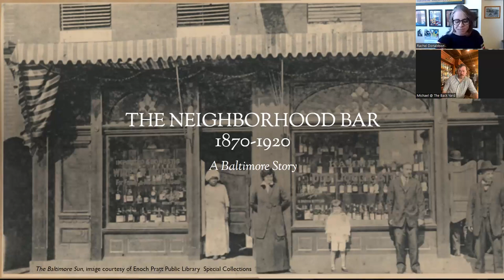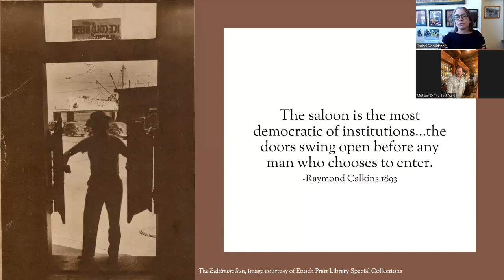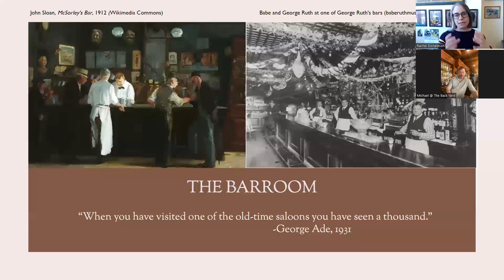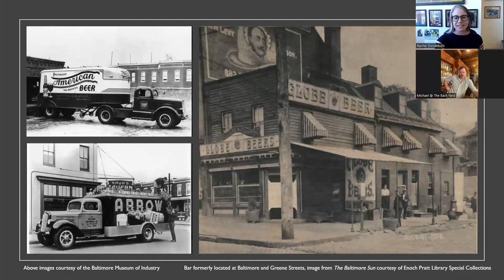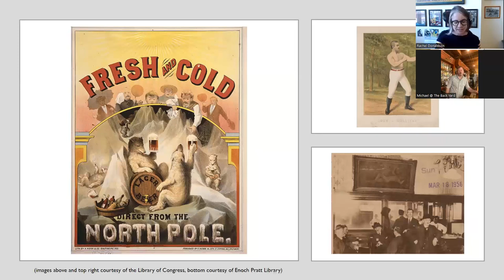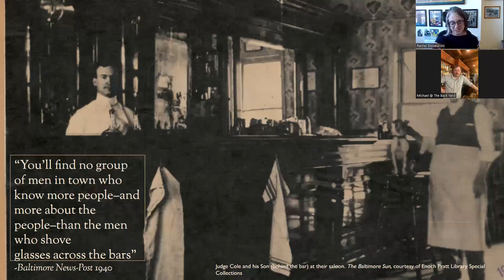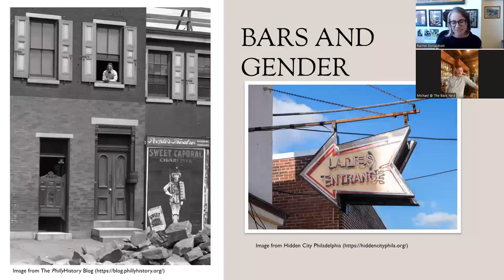Lunch & Learn: Neighborhood Bars in Baltimore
Learn about the history of neighborhood bars in Baltimore through this presentation by Rachel Donaldson, Curator of Collections and Exhibitions at the BMI, and Michael Cavanagh of The Back Yard in Hollins Market.